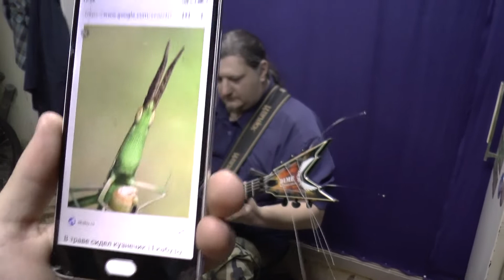Раз Кузнечик, два Кузнечик на NRQ's Studio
С чего начинается запись на студии? С того, что вырубилось электричество. А вот когда оно включилось. УУУУ. В общем, все без купюр и нарезки, тупо как сняли.

Starving Souls. Melodic Death Metal band from Ukraine.

ПОМОГИ STARVING SOULS!
Официальная кампания по сбору средств для STARVING SOULS